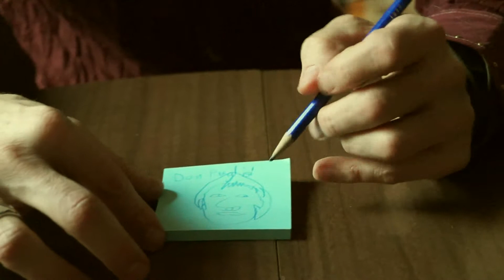Don Puglisi Interview PART 2: His Journey through music, and the new record BUBBLES OF LIGHT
Don Puglisi discusses artistic journey in music and visual art as he promotes his new record BUBBLES OF LIGHT.